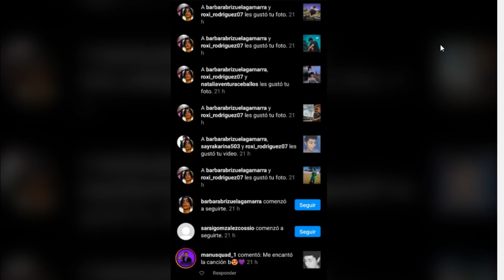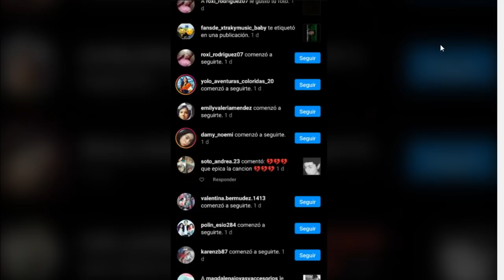LULU 99 VA A SER MAMA - REACCIONO A LULU 99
hey hey hey , el día de hoy reaccionamos al nuevo video de lulú 99 , esta noticia me dejo muy impresionado , espero que les guste y le den mucho apoyo al video